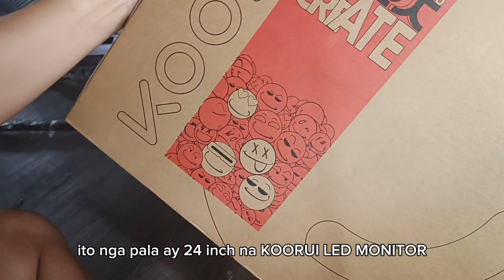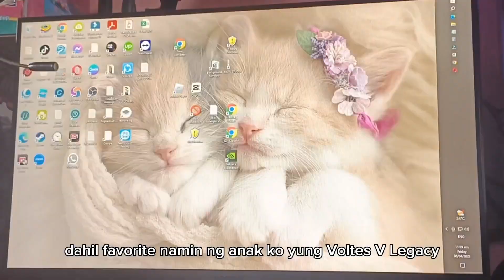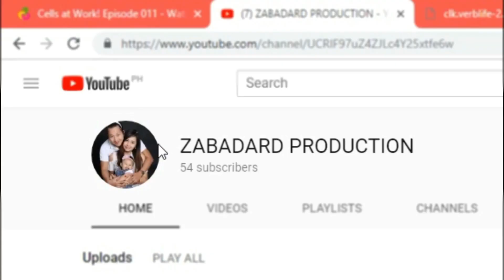3K lang ang Bili ko! - KOORUI 24N2A 24 Inch LED Monitor - Unboxing and Review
3K lang ang Bili ko! - KOORUI GAMING MONITOR | 24N2A 24 Inch LED Monitor - Unboxing and Review

comment ka lang para makareply ako